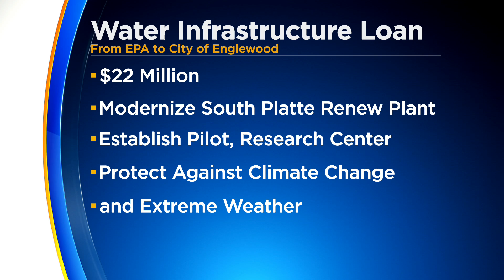Englewood Getting Federal Loan For Wastewater Improvements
The Environmental Protection Agency will be loaning the City of Englewood $22 million as part of the Water Infrastructure Finance and Innovation Act.